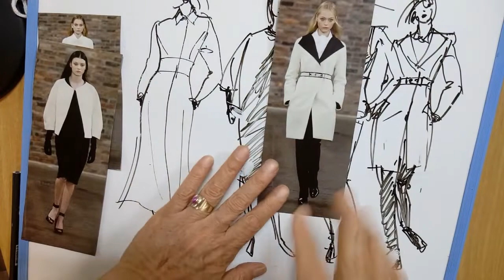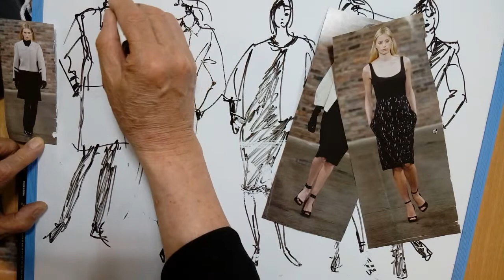패션일러스트 . Fashion Sketches, 패션디자이너의 디자인스케치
패션디자이너들의 패션스케치, Fashion Drawing